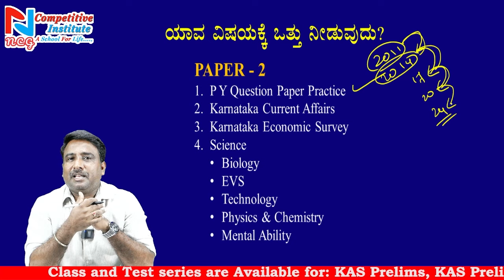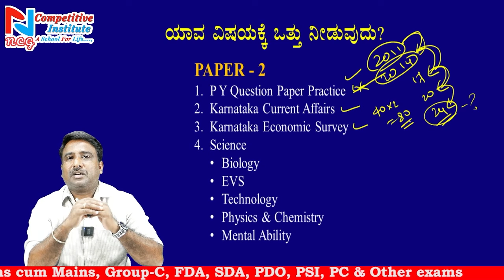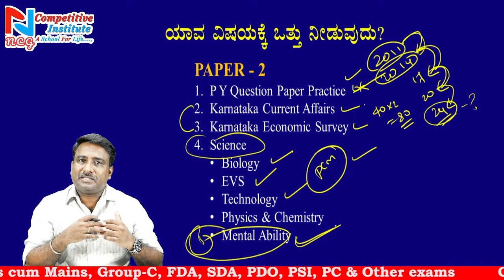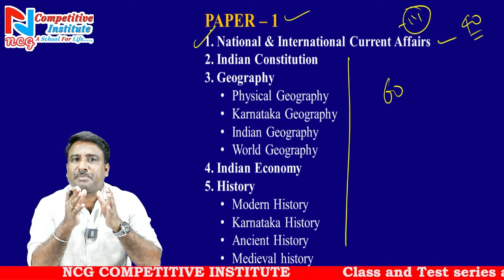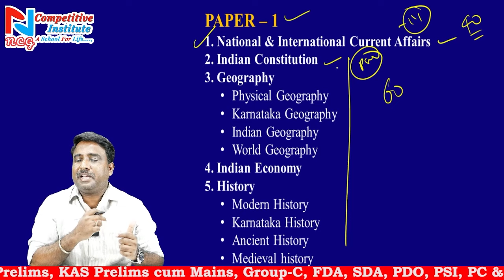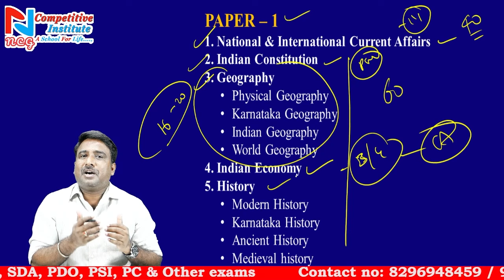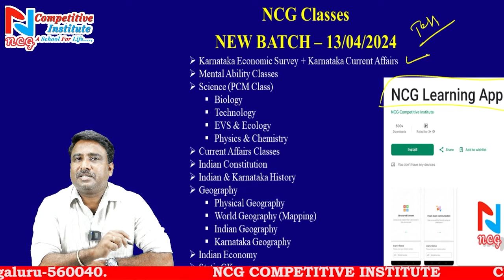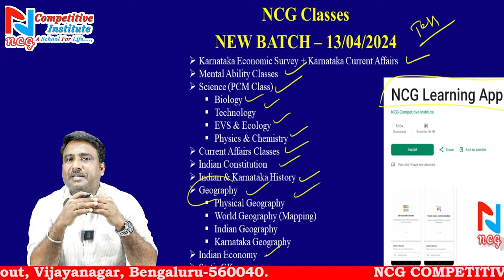KAS EXAM DATE POSTPONED | BY NAGAPPA SIR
Useful for
 1. Free current affairs PDF Daily and monthly in both language and GK, Current affairs MCQ . click👇

4. Instagram